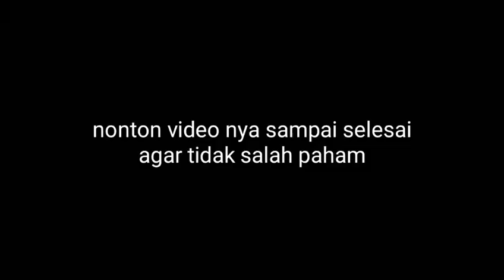pabrik karet bakal tutup gegara petani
PERKEBUNAN KARET

assalamu'alaikum
semua nya tman2 selamat datang di Chnel nya Dinar Dinar chnel yg membahas tentang perkebunan dan pertanian tentu nya perawatan kebersihan dan pemupukan serta pembuktian hasil setelah panen dan info harga getah karet yang terbaru

karena rendah nya harga karet di jambi para petani karet sudah ngegan untuk panen karet dan sudah tak menyadap karetnya
sehinga menyebabkan pabrik karet kekurangan bahan baku karet bila di teruskan maka mau tidak mau pabrik karet ini kan banyak yg tutup karena dengan harga yang sangat murah
oke semuanya teman2 yuk langsung aja kta lihat vidio nya agar tman2 tau ya dan jangan lupa dukungn nya dengan cara SUBCSBER kliik sertakan komentar